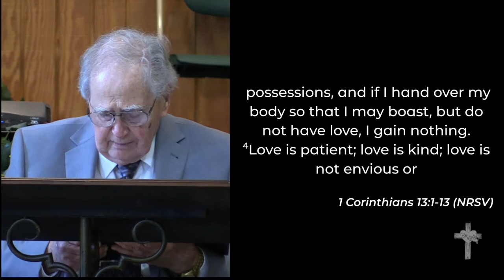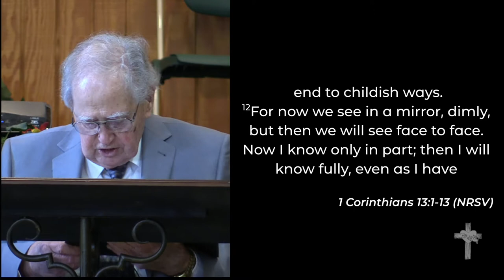11-1-2020 - Dr. Bob Ford - "The Greatest of These"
Dr. Bob Ford - "The Greatest of These"